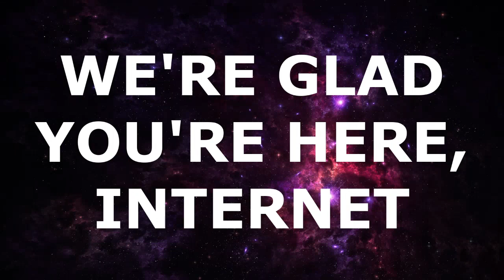Neon Souls | Episode 4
Broadcasted live on Twitch - Friday at 8:00 pm EST - Watch live